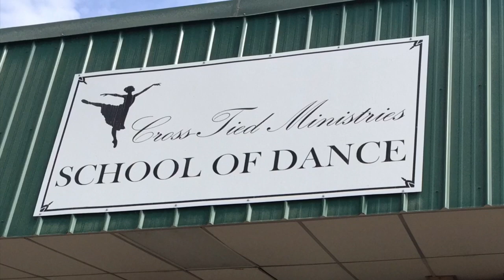CTM Easter Dance 2020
As we continue our “Social Dis-dancing”, Mrs. Abigail put together videos sent in by students/parents for this special Easter Sunday.
“This is the day that the Lord has made; we will rejoice and be glad in it.” Ps118:24